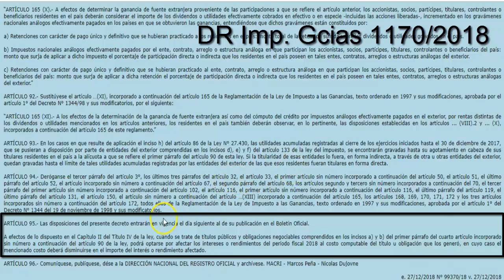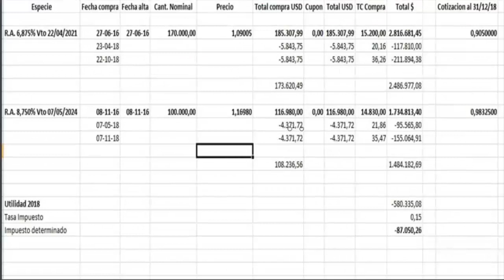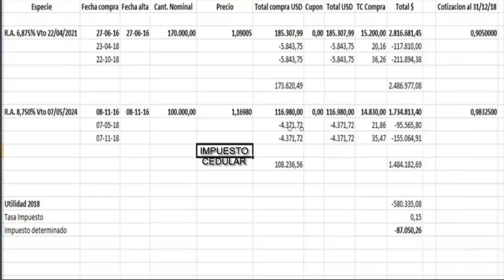Forma de NO PAGAR el Impuesto Cedular o a la Renta financiera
Como eludir el Impuesto de tus Inversiones. Te facilitamos una planilla Excel y te explicamos paso a pao como se hace. Muchos canales profundizan sobre la economía, ya sea hablando de la Macroeconomia y de la Microecoonomia, pero nosotros damos un paso mas y nos adentramos en la NEUROECONOMIA. NO TE LO PODES PERDER! En este canal se intenta introducir al no iniciado en lenguaje económico a este mundo de reglas y modelos que parecen funcionar en los libros pero no en la realidad. Mirá el video y comentá tus dudas e inquietudes sobre tu propia empresa en particular que responderemos dentro de las 24 hs
¿Qué Opinas?💪🏻😎 ECONOMIAparaTODOS ↪COMENTA Y COMPARTE↩
🔝 Si te gustó menciona a alguien que le sea de utilidad!
✔ Síguenos para ver mas!!
📲 No te pierdas de ninguna publicación!

▂ ▃ ▅ ▆ █ DONATIVO █ ▆ ▅ ▃ ▂
Si el video te sirvió de ayuda, podes colaborar para el crecimiento del canal y que la economía pueda ser entendida por muchas mas personas. Gracias desde ya